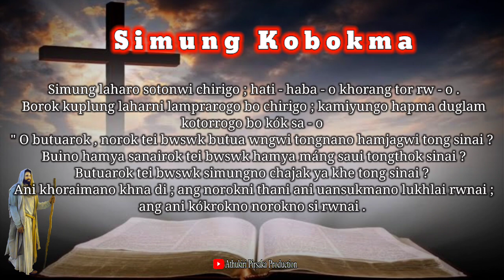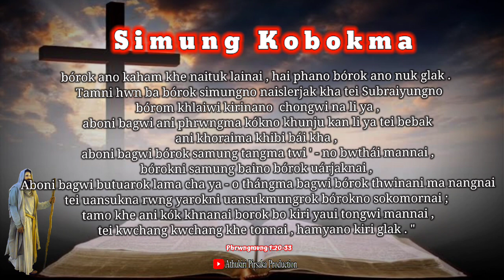Simung Kobokma | Sunday Bible Study | Kwthar Bible Ni Swrwngmung Kokthairok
Kokborok Bible Verses For Today | Sunday Bible Reading | Luk 22:35-38

Bible Verses For Today || Kwthar Bible Ni ...
Srwngmung Kokthairok

Kokborok Bible Verses
Bible Verses
Bible Reading
Bible Class
Today Bible reading
Bible Scriptures
Daily Bible Class
All Bible Verses
Hambai joto nai tongnai takhuk tei bukhuk songno tei jisu khristoni mung bai ch saibai yapharo..